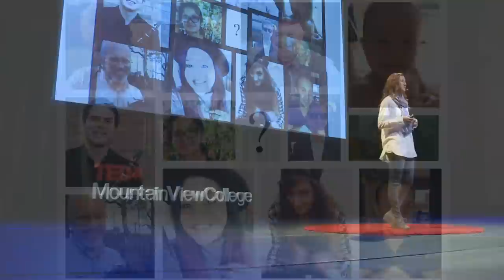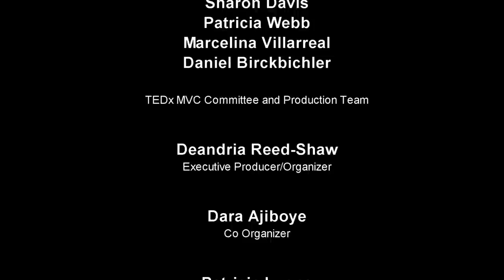Connect to Cool Climate Change | Naima Montacer | TEDxMountainViewCollege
Explore nature and connect to climate change. This fascinating talk encourages everyone to take small steps in your everyday life to conserve energy and resources.

Naima Montacer is an environmental writer and passionate biology professor with a Master of Science in biology focused on wildlife.She has created an environmental website at EnviroAdventures.com. Naima is a member of the Society of Environmental Journalists and Texas Outdoor Writers Association.